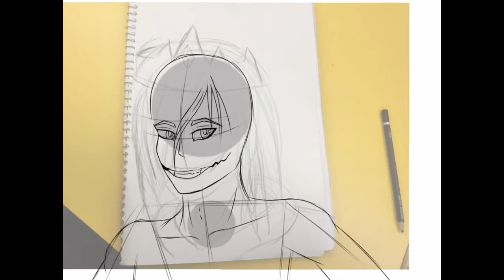King Jeff (Speed Art)